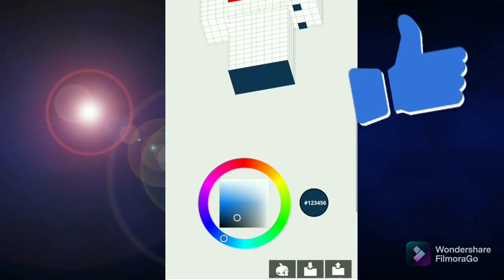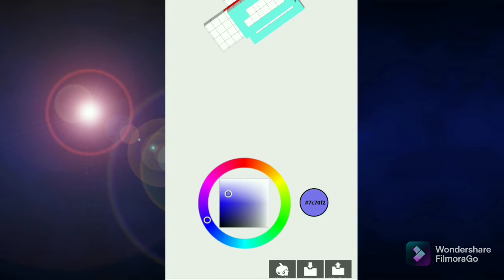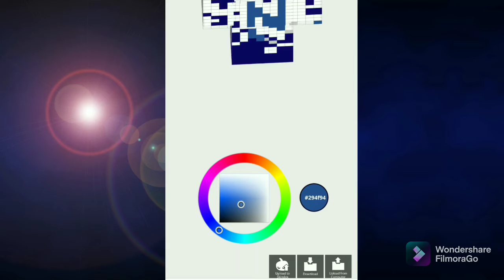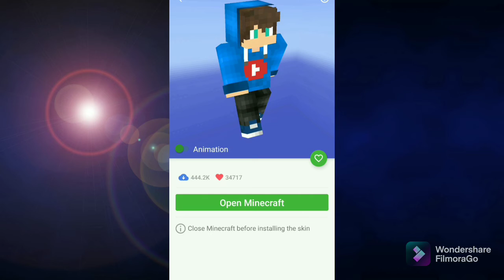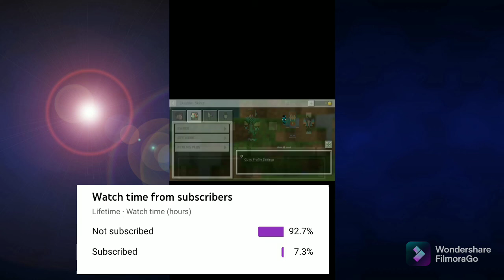I am Create my Minecraft Subscribe skin 😜👍🤘💖😎